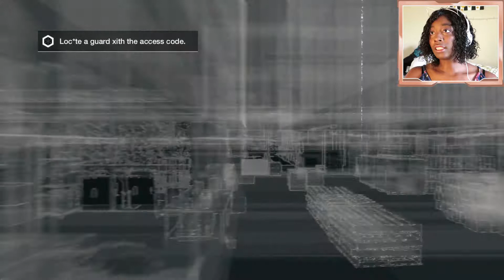WATCH DOGS 9 | Back Seat Driver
In this Watch Dogs Episode: Jordi gets me a driving job that entails me driving a man to his execution. Quincy is the name of the name how killed my passenger and he was the one who contracted me. Quincy is a bad guy. Someone I don't like to get involved with and Jordi should know that.

Watch Dogs Brief Back Story: Set in the city of Chicago, players enter the dangerous world of Aiden Pearce, a new class of antihero whose ability to hack into any connected system could be his most powerful weapon. Whether it’s triggering a 30-car pileup by manipulating traffic-lights to trap an enemy during a downtown shootout or tapping into the city’s omnipresent security cameras to access anyone’s personal information, Pearce is capable of coercing and controlling almost every element of the world around him.

*MY EQUIPMENT*

Logitech Pro Webcam
Gorillapod Tripod
Xbox One S 1TB Console
Elgato Game Capture
Controller Charger
Xbox One S Stand
Blue Snowball Mic